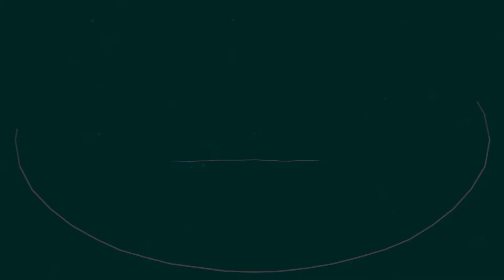Reflexologia Podal I INDICAÇÕES e CONTRA INDICAÇÕES I AULAS ao VIVO na DESCRIÇÃO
Olá aqui é o Professor Roberto Rodrigues – Reflexoterapeuta Podal. Atendo minhas Clientes aplicando a Reflexologia e a Reflexoterapia Podal em Sorocaba SP no meu Espaço Terapêutico.
Dou Curso de Reflexologia Podal Online e também Presencial. Meu foco principal é a FIBROMIALGIA e as Dores Crônicas em que ensino a também Auto Massagem.
Meu Curso de Reflexoterapia Podal é Profissionalizante com APOSTILA, AULAS ao VIVO e AULAS GRAVADAS e CERTIFICADO.
Meus Cursos estão voltado para Massagista, Massoterapia, Massoterapeuta, Podologia, Podóloga, Manicure, Pedicure, Quick Massage, Esteticista.
Enfim para todas as pessoas.
Tenho muito conteúdo Gratuito e diversas aulas Grátis.
Profissionais na área da Podologia tem usado da Reflexoterapia em seus Clientes com ótimos resultados.
Se você tem Sintomas da Fibromialgia e quer saber Como Tratar a Fibromialgia, eu tenho o Curso de Reflexologia Podal em Sorocaba e também faço meus Atendimentos Terapêuticos.
A Reflexoterapia em Sorocaba e em outras localidades estão sendo ensina pela minha metodologia.
Se você é Podólogo e quer agregar mais este Serviço eu Roberto Rodrigues, posso lhe ajudar.
Algumas indicações da Reflexologia e da Reflexoterapia Podal.
Dores Físicas e Dores Emocionais em geral
Algumas contra indicações da Reflexologia e da Reflexoterapia Podal.
Mulheres em Gestação, Marcapasso, Varizes, Trombose, Fraturas, Câncer, etc.